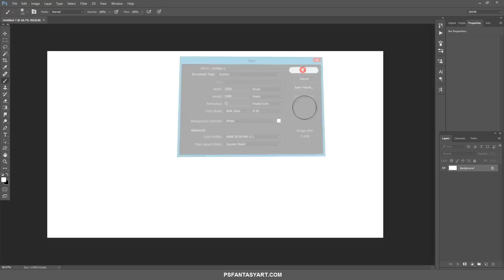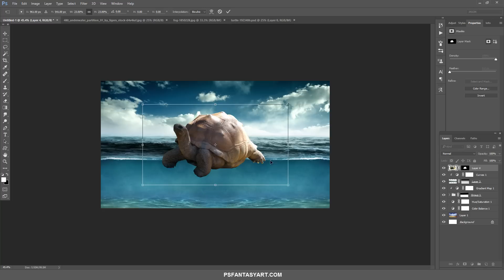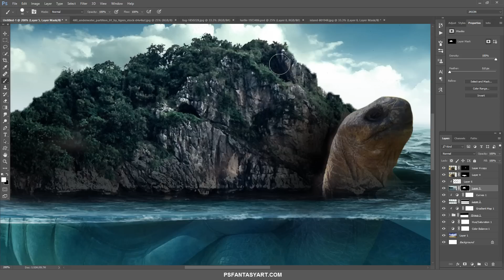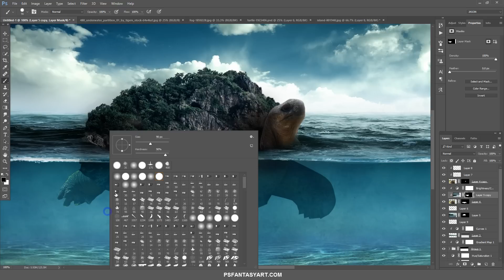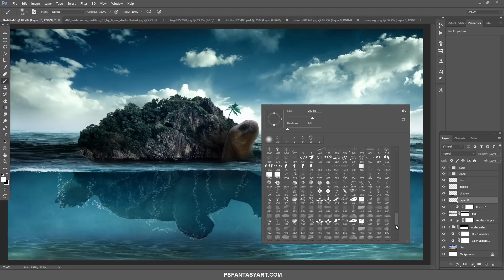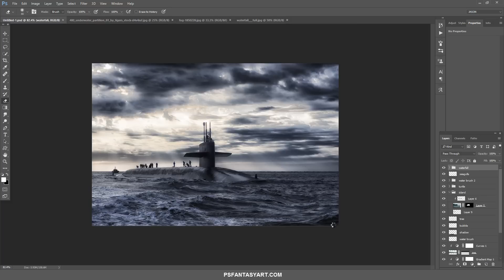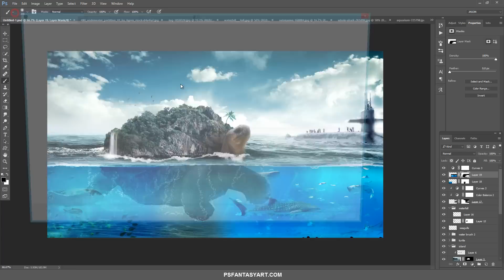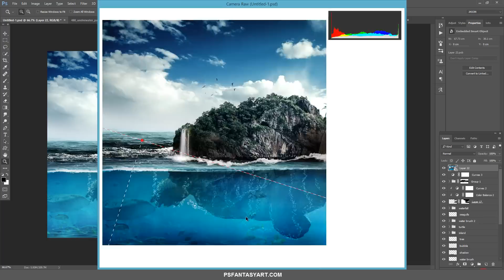Photoshop Manipulation Tutorial Turtle Island (포토샵 합성 강좌 거북 섬)